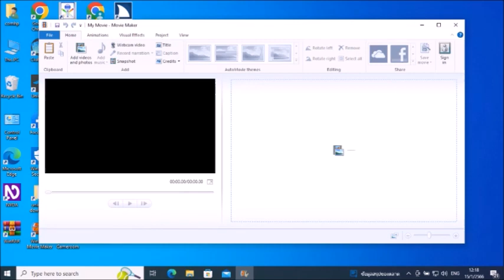สาระน่ารู้ ep 117